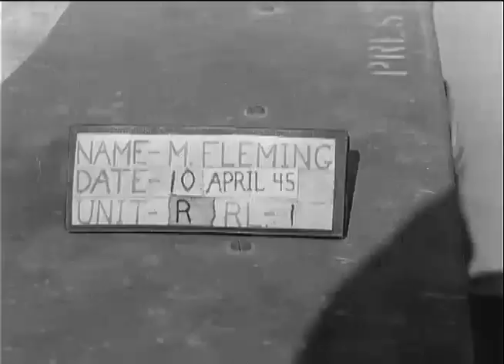World War 2 - US And Allied Infantry And Tanks Advance Near Weser River, Germany (1945)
World War 2 Footage From Germany
Archived World War 2 Footage
HIstorical Footage of Different Conflicts In The Modern Era

Comment what conflicts, subjects you would like to see next on this channel!